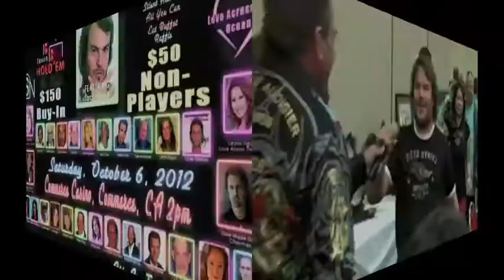Jack Black at the All In to Win for Hope Celebrity Poker Tournament - PHAMOUS FOTOS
Jack Black and other Celebrities come out to support a couple of great charities at the Commerce Casino. Everyone had a good time all thanks to RSN "Renal Support Network" and LATO "Love Across the Ocean".  Jack Black was joined by his long time pal Kyle Gass and other Stars like Carl Weathers from Rocky and local TV anchor Leyna Nguyen.

**no copy right issues with the music intended